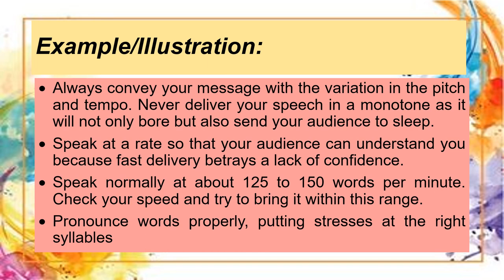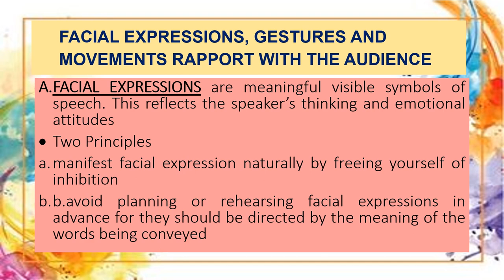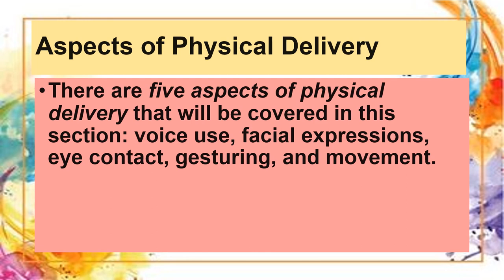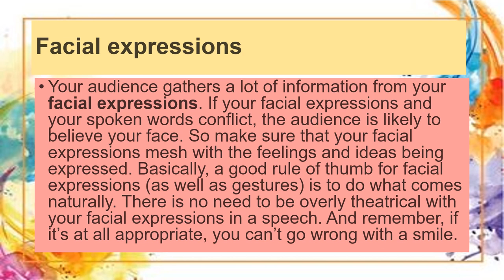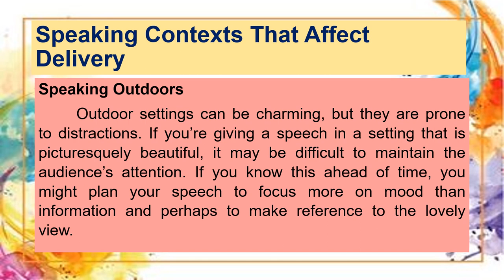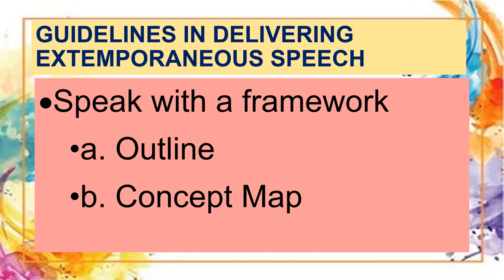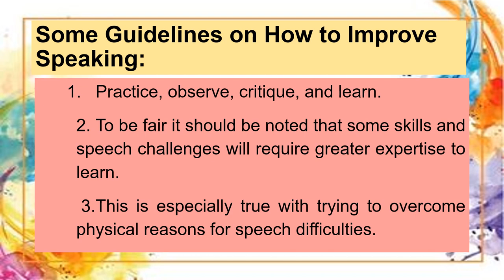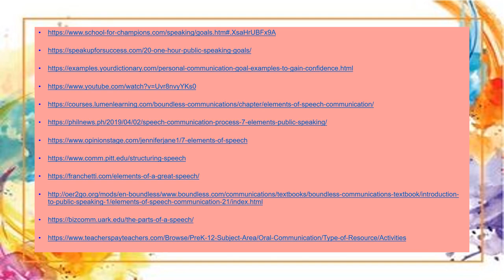Principles of Speech Delivery focusing on articulation etc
Principles of Effective Speech Delivery
Articulation
o Modulation
o Stage Presence
o Facial Expressions, Gestures and
Movements
o Rapport with the audience